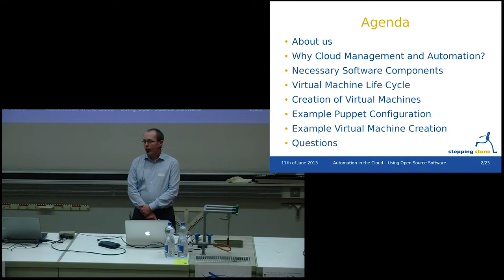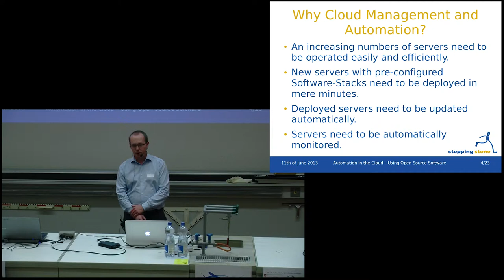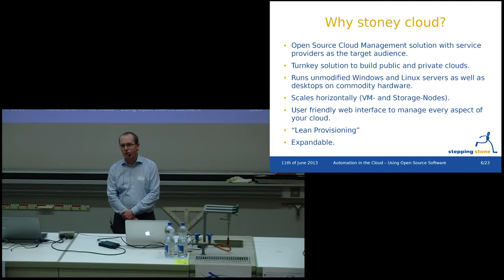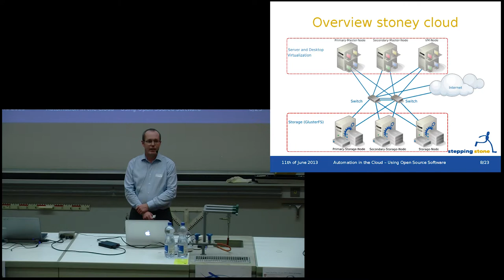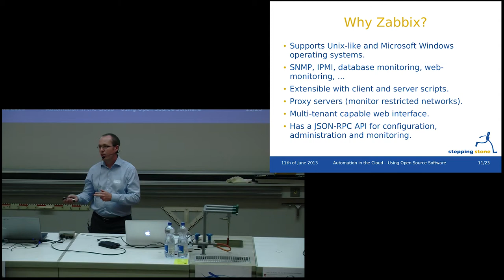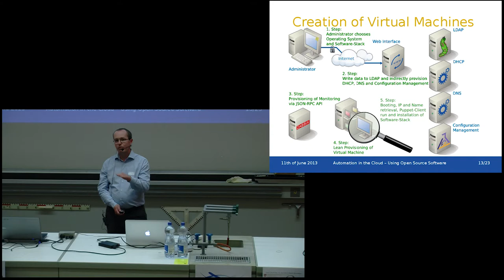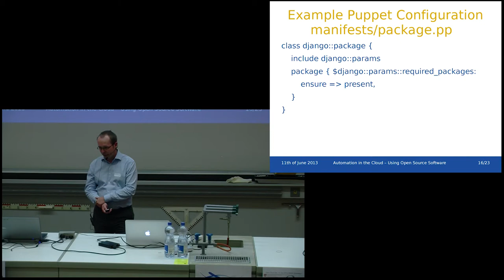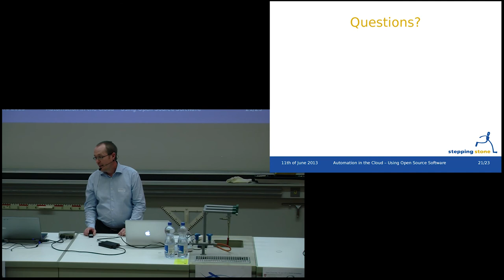Automation in the Cloud -- Using Open Source Software (Open Cloud Day)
Automation in the Cloud -- Using Open Source Software
Michael Eichenberger
Geschäftsführer, stepping stone GmbH

In today's competitive environment Service Providers operate an increasing number of servers without being able to increase the number of employees. Consequently, this leads to a higher grade of automation.

This presentation concentrates on automation in the cloud -- using Open Source Software (OSS). The FOSS-Cloud is the foundation of our public cloud and is used to thin provision new servers for our customers and our own needs. Parallel to the thin provisioning process the monitoring system, based on the Zabbix software, is provisioned likewise. After the successful provisioning of both the server and the monitoring system, the configuration management software Chef is used to rapidly and consistently deploy the thin provisioned servers according to the choice of the DevOps employee.

The presentation will be concluded with an example of the complete process to demonstrate the grade of automation.

Michael Eichenberger has in-depth knowledge in the conception, design and implementation of complex hard- and software systems. He has designed and implemented large infrastructures built upon Open Source Software. In 2004 he founded the company stepping stone GmbH to offer a range of secure and flexible operating system independent services. During the last few years he has been responsible for the architecture and development of the FOSS-Cloud.